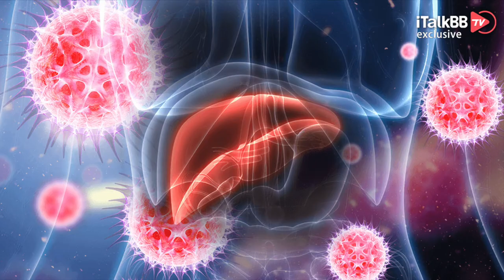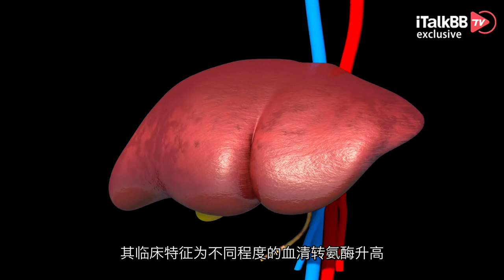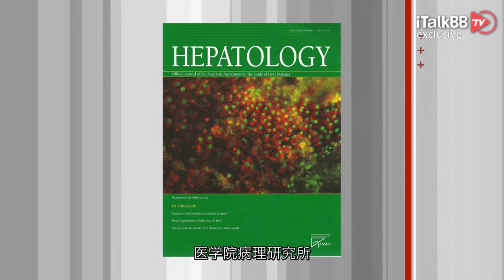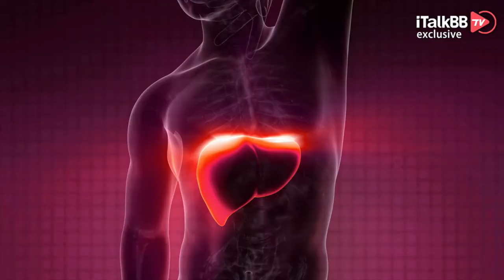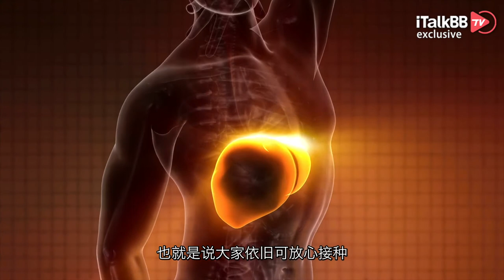辉瑞新冠疫苗或可引发自身免疫性肝炎！美国首现“神秘肝炎”死亡，1/4儿童等待肝移植！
先前我们报道过最近一系列不明原因的肝炎病例出现在世界各国，患者年龄从1个月到16岁不等，并且尤其是10岁以下的儿童，往往会病的更为严重！而就在刚刚过去的这个周末，美国出现了首例儿童肝炎死亡病例，目前全美累计确诊病例已经增至20多例。谁知祸不单行，一项来自德国的最新临床研究发现，辉瑞/BioNTech联合开发的新冠mRNA疫苗（BNT162b2）可能引发一种罕见的以T细胞为介导的自身免疫性肝炎。那么这个自身免疫性肝炎和专门攻击小孩的“神秘肝炎”有关系吗？我们还要继续接种新冠疫苗吗？

上周四，世界卫生组织表示：到目前为止，已有16个国家报告了约170例病例，高于两周前英国的74例。这些病例中有10%非常严重，以至于儿童需要进行肝移植。美国广播公司ABC报道，美国国内至少已有阿拉巴马州、特拉华州、伊利诺伊州、纽约州、北卡罗来纳州和威斯康星州报告了超过20例儿童肝炎病例，其中至少有4名儿童需要进行肝移植，并有一名儿童死亡。